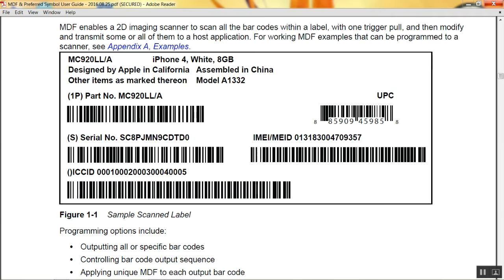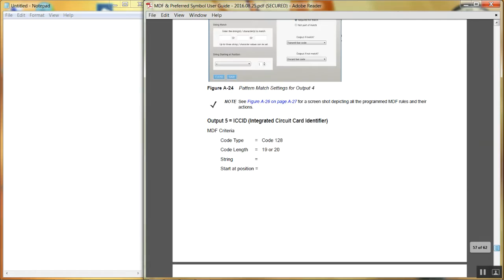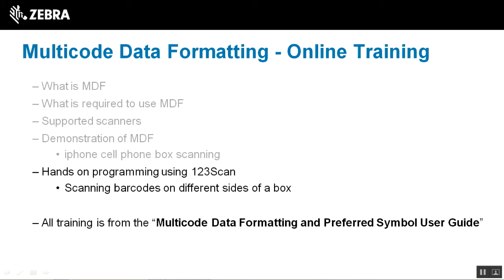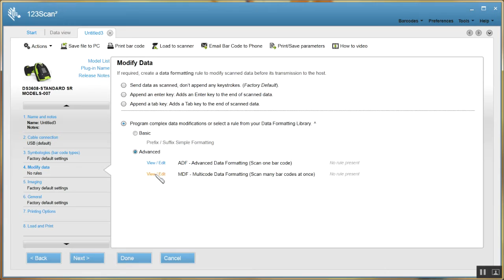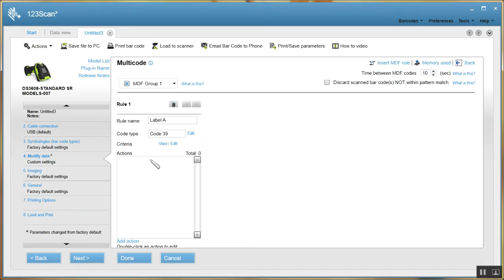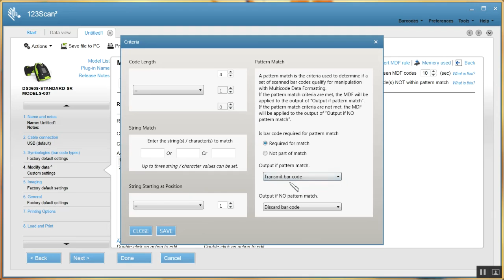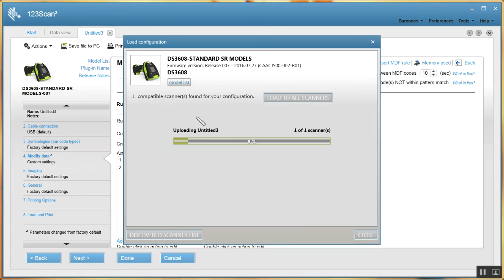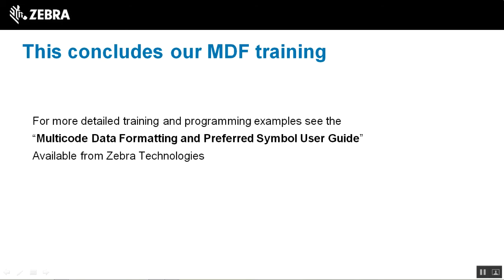Zebra 123Scan Creating a Multicode Data Formatting MDF Rule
MDF enables a Zebra 2D imaging scanner to scan ALL the bar codes within a label, with one trigger pull, and then modify and transmit some or all of them to a host application.